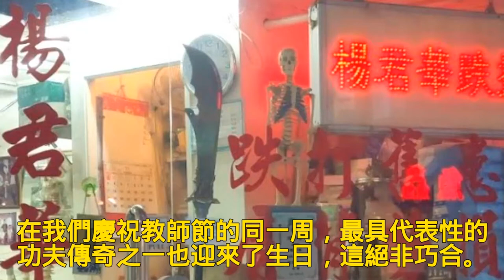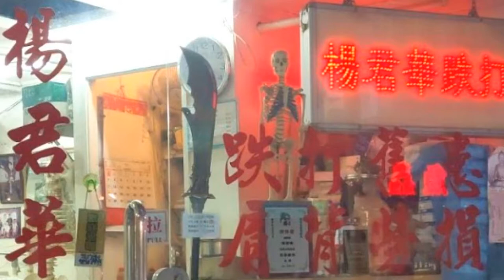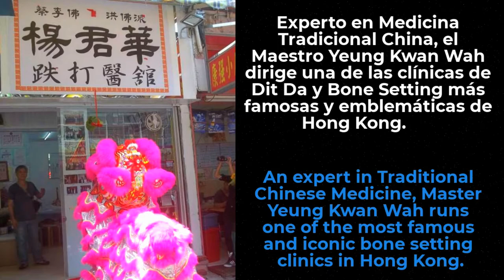Happy 70's Birthday Grand Master Yeung Kwan Wah 杨君华师公七十年快乐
杨君华师公七十年快乐 !!! 来自阿根廷的问候和祝福 ! 🎂7️⃣0️⃣🎂🍻🥧🥧🍺🥳🤩🤩 Felices 70 años Yeung Kwan Wah Si Gung !!! Saludos y bendiciones para usted desde Argentina !!
Happy 70 years Yeung Kwan Wah Si Gung !!! Greetings and blessings for you from Argentina !!

🤜 Linaje Autentico Hung Sing Choy Lee Fut del Gran Maestro Tsui Kwong Yuen :

Tsui Kwong Yuen (4ta Generación)
Yeung Kwan Wah (5ta Generación)
Teddy Lai (6ta Generación)
Daniel Dottore (7ma Generación)

HUNG SING CHOY LEE FUT DEL GRAN MAESTRO TSUI KWONG YUEN AHORA EN ARGENTINA !!!